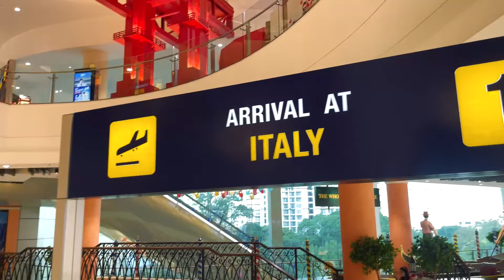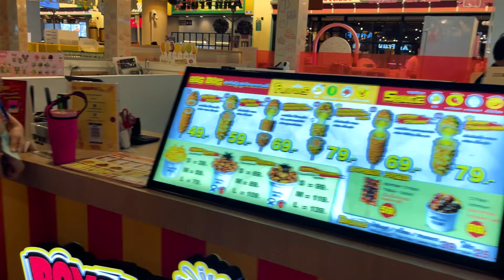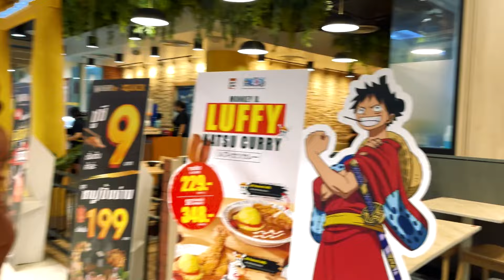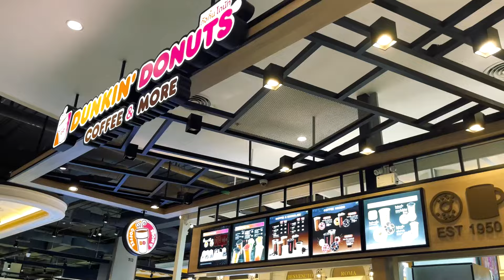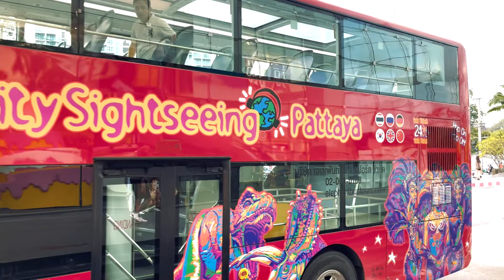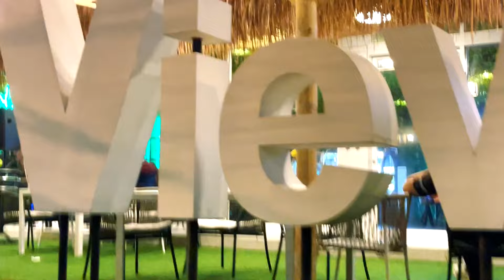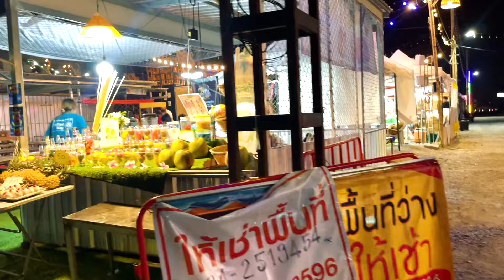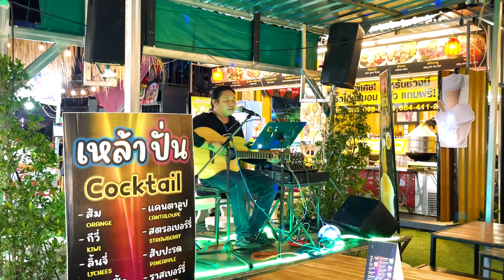Coral Island යමු 😍 | 8000 කට ගන්න වුනු කැත සෙරෙප්පු දෙක😒 | අන්තිම දවස | කෑම ගොඩයි 😛| සිංහල Vlog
Pattaya is a city in Thailand known for its beaches and nightlife. Walking Street is the most famous of Pattaya, is known for its lively atmosphere, and the street is filled with music and lights, creating a festive vibe.